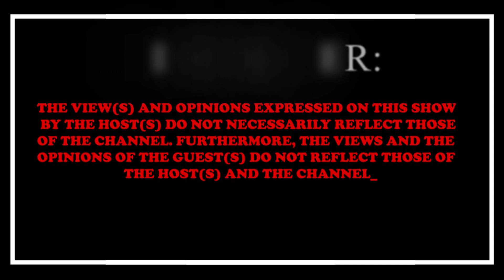#41 | Mr Post ,Dr Joe,Dj Mfundhisi, Kokovha,Queen Minaj and Mfuwo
💥 WELCOME TO HALFTIME PODCAST 💥

Episode 41

🧑🏽 Host : @AaroneChauke
👨🏽‍🏫 Co-host : @Mgewu The Junior
📸 Captured By : @Ripfumelo Studios